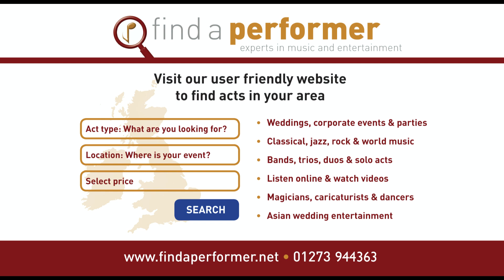The Kerry Acoustic Duo - Rose of Castlerea (cover)